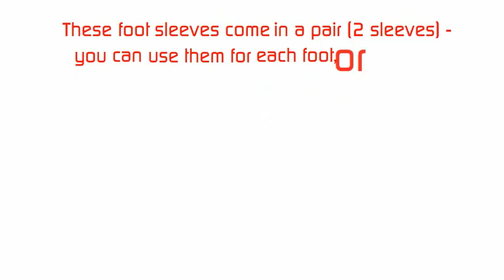New Featured Colors for Foot Sleeves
- Best Plantar Fasciitis Compression for Men & Women - Heel Arch Support/ Ankle Sock-- Created using PowToon -- Free sign up -- Create animated videos and animated presentations for free.  PowToon is a free tool that allows you to develop cool animated clips and animated presentations for your website, office meeting, sales pitch, nonprofit fundraiser, product launch, video resume, or anything else you could use an animated explainer video. PowToon's animation templates help you create animated presentations and animated explainer videos from scratch.  Anyone can produce awesome animations quickly with PowToon, without the cost or hassle other professional animation services require.